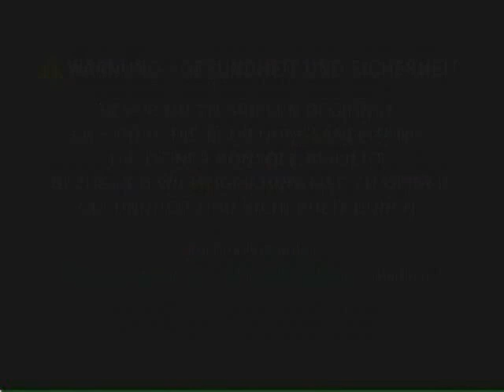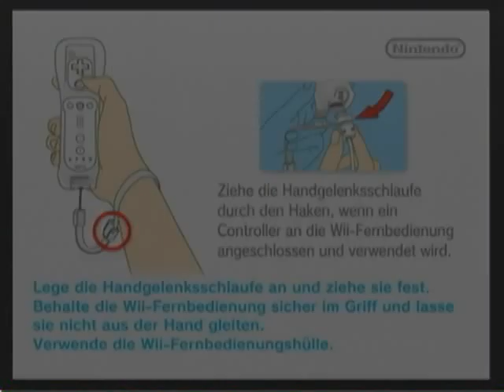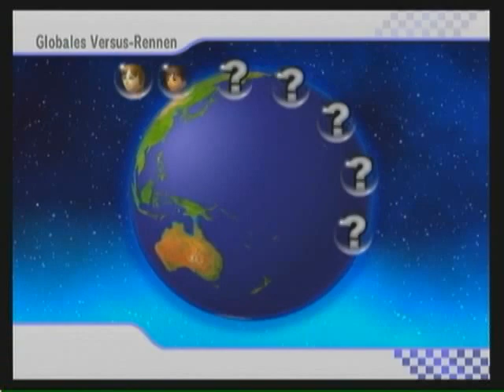Let's Battle Mario Kart Wii [Deutsch/German] Part 9 - Schlechte Verbindung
Eig. wollte ich den Part erst "der Stuhl wars" nennen aber habts doch nicht gemacht xD Viel Spaß und so^^

Mario Kart Wii ist von Nintendo EAD und Nintendo